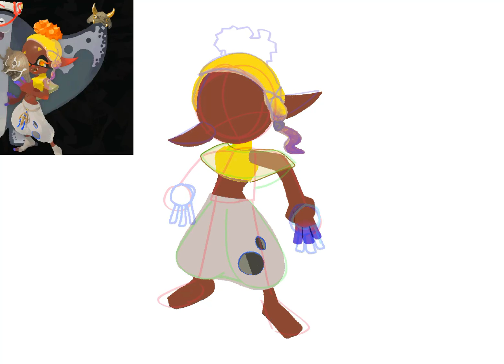A drawing of frye i did a while ago lmao (eww the thumbnail😭😭)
i made this back in september